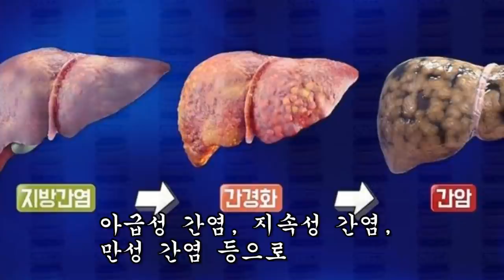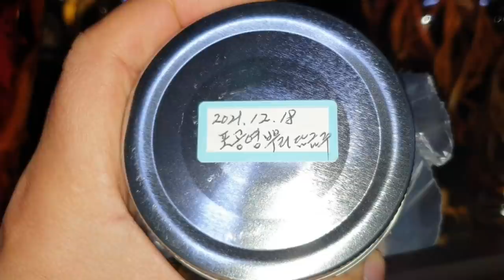만성간염 이렇게 먹었더니 141명이 모두 완쾌했다